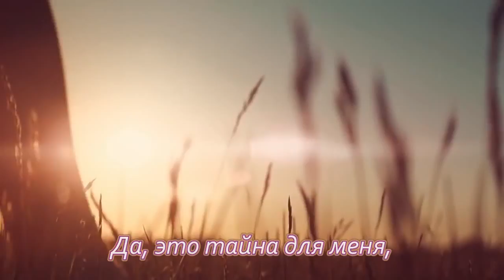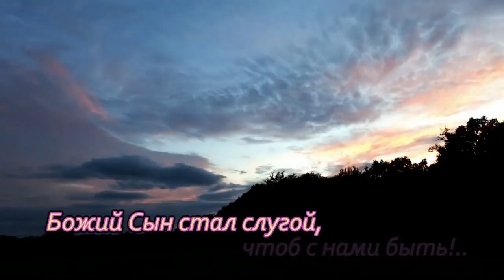"Любовь Отца с небес сошла ! " lyric video / ц. Спасение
Рождественская песня !  Любовь Отца с небес сошла !